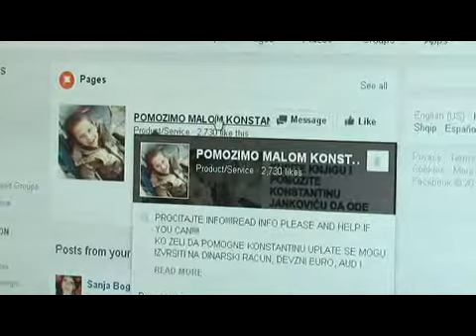humanitarni turnir bilijar za konstantina jovanovica